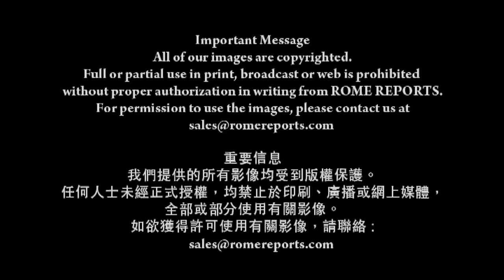教宗稱許特殊奧運會足球員：你們啟發大眾，維護人性尊嚴